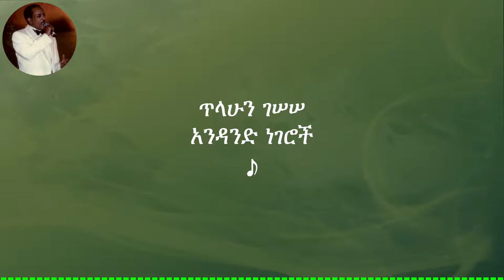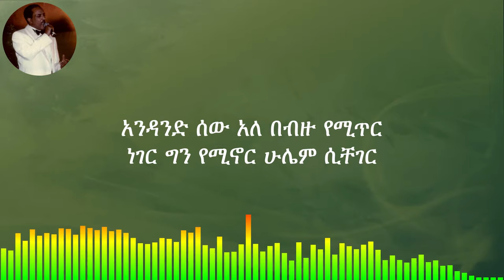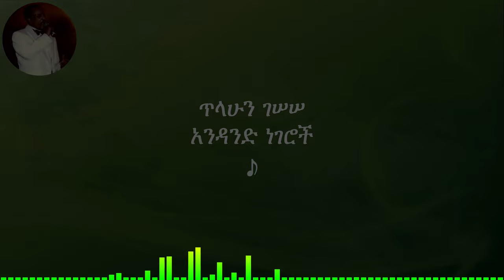ጥላሁን ገሠሠ፡ አንዳንድ ነገሮች; Tilahun Gessesse፡ Andand Negeroch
ከጥላሁን ገሠሠ በርካታ ወርቃማ የኢትዮጵያ ዘፈኖች አንዱ በሆነውን "አንዳንድ ነገሮች" ዘና ይበሉ! ጥላሁን ገሠሠ:  አንዳንድ ነገሮች ከዘፈን ግጥሙ ጋራ
Enjoy "Andand Negeroch", one among golden Ethiopian Music by Tilahun Gessesse! Tilahun Gessesse: Andand Negeroch with lyrics
Golden Ethiopian Music ወርቃማ የኢትዮጵያ ዘፈኖች

The special characteristic of Ethiopian music is the use of a five-note, pentatonic scale with large intervals between some of the notes. The music of the Ethiopian Highlands uses a fundamental modal system called “qignit”, the Ethiopian word for “scale”, of which there are four main modes: tezeta, bati, ambassel, and anchihoye.

Tizita
Tizita is a very commonly used “qignit”. It has a major as well has a minor version. The major Tizita qignit is known as Full Tizita, and the minor Tizita qignit is known as Half Tizita. It is interesting to note that Full Tizita is the same exact scale known around the world as the major pentatonic scale.

Batti
The minor version of Batti is known to the rest of the world as the minor pentatonic scale. The minor pentatonic scale is a mode of the major pentatonic scale. It is interesting that Ethiopian musicians do not associate the Tizita major and Batti minor qignit together.

Ambassel
There are two main types of ambassel. The first one is the most widely used, while the second one is not as common. This scale is known to the rest of the world as the Mixolydian pentatonic scale, which is the 4th mode of the major pentatonic scale.

Anchihoye
There are several types of anchihoye qignits used. However, there is one that is the most commonly used.

Ethiopian traditional music is best expressed with its musical instruments, besides the contribution of the renowned vocalists. The most characteristic and widely used instruments are the masinko, the kirar, the washint, the begena, the kebero, and the tom-tom.